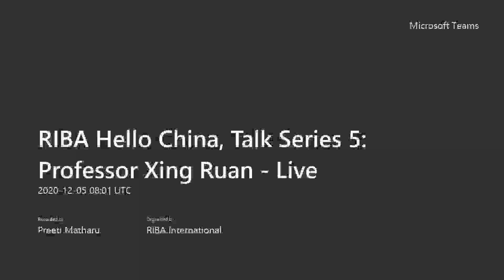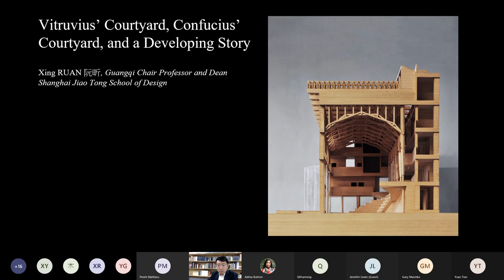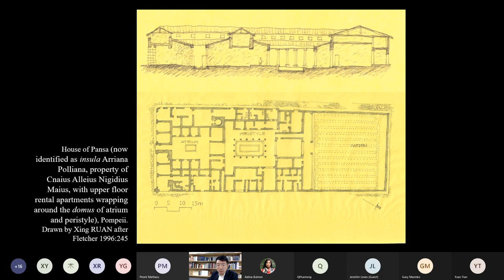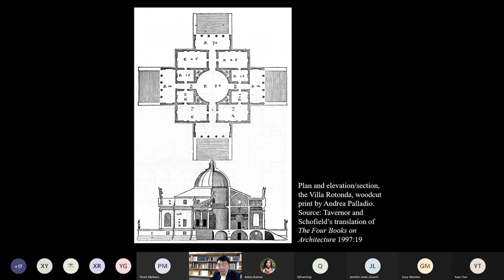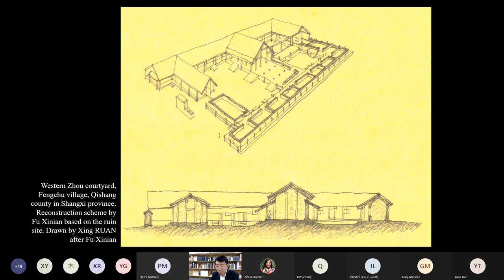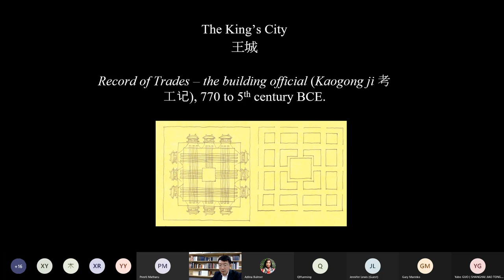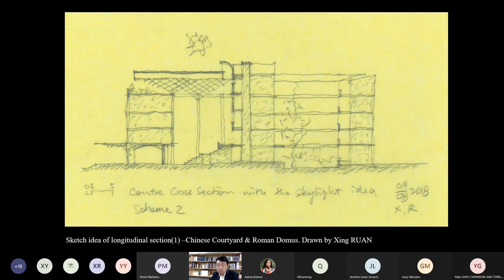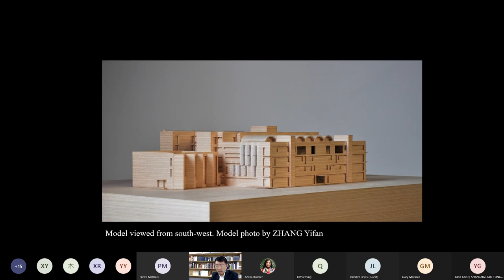RIBA Hello China talk with Professor Xing Ruan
This is a recording of the Royal Institute of British Architect's 'RIBA Hello China' digital talk, held 5 December 2020. In this lecture, Professor Xing Ruan (Shanghai Jiao Tong University), discusses his work 'Vitruvius’ Courtyard, Confucius’ Courtyard, and a Developing Story'.

From approximately 1000 BCE to 500 BCE, Chinese communities abandoned their subterranean huts to live in courtyard houses. At about the same time, those living along the shores of the Mediterranean Sea, were also constructing courtyard houses. But neither the architectural writer Vitruvius nor philosopher Confucius offer any explanation of these “heavenly house on earth” in their respective regions. Instead, Vitruvius speaks about the public character of the 'domus atrium' - a Mediterranean home's reception hall, and the owner’s civic duty, whilst Confucius teaches the meaning of social etiquette and morality through courtyard living.

Through his building project, the Shanghai Jiao Tong School of Design, Xing Ruan embarks upon this developing story through this informative talk.

For more information on the RIBA China Chapter and upcoming events, visit us